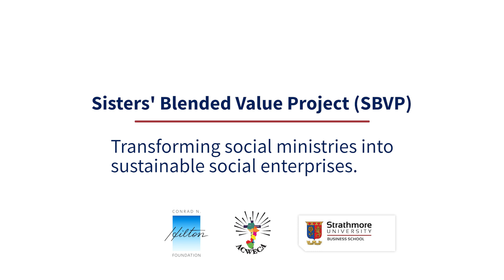Sisters' Blended Value Project - Uganda - Sisters of Mary Blurbs Testimonial